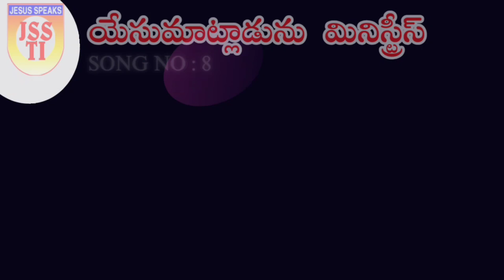2000 Yesayya పాదాలు నన్ను దర్శించి నప్పుడు Bro Joshua Gotikala గారి సంగీత ఆధ్వర్యంలో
Document from Roshan Kumar